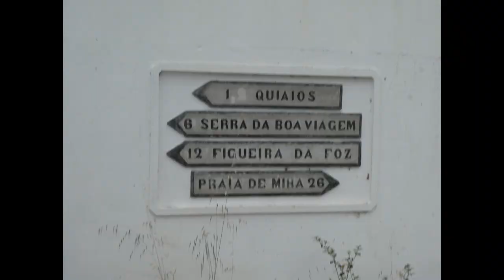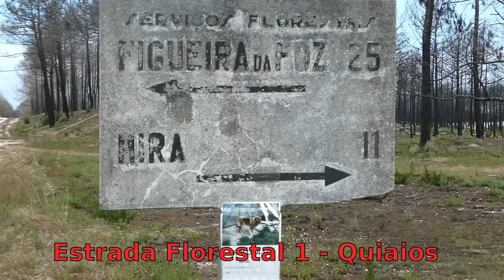De Sagrès à Santiago : Partie 6 Nazaré - Praia da Mira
Le 12 juin 2018, je suis parti du Cabo de São Vicente en empruntant d'abord la Rota Vicenta avec l'idée de rejoindre Santiago de Compostela à pied en longeant la côte portugaise au plus près. Voici la 6ème partie qui va de Nazaré à Praia da Mira en 5 jours du 2 au 6 juillet 2018 sur le Trilho das Areias.

On June 12, 2018, I left Cabo de São Vicente by first taking the Rota Vicenta with the idea of walking to Santiago de Compostela along the Portuguese coast. Here is the 6th part that goes from Nazaré to Praia da Mira in 5 days from 2nd to 6th July 2018 on the Trilho das Areias.

Em 12 de junho de 2018, deixei o Cabo de São Vicente, primeiro tomando a Rota Vicenta com a idéia de caminhar para Santiago de Compostela ao longo da costa portuguesa. Aqui está a 6ª parte que vai da Nazaré à Praia da Mira em 5 dias, de 2 a 6 de julho de 2018, no Trilho das Areias.

Il 12 giugno 2018, ho lasciato Cabo de São Vicente prendendo per la prima volta la Rota Vicenta con l'idea di andare a Santiago de Compostela lungo la costa portoghese. Ecco la sesta parte che va da Nazaré a Praia da Mira in 5 giorni dal 2 al 6 luglio 2018 sul Trilho das Areias.

El 12 de junio de 2018, salí de Cabo de São Vicente tomando primero la Rota Vicenta con la idea de caminar a Santiago de Compostela a lo largo de la costa portuguesa. Aquí está la sexta parte que va de Nazaré a Praia da Mira en 5 días, del 2 al 6 de julio de 2018 en el Trilho das Areias.

Am 12. Juni 2018 verließ ich Cabo de São Vicente, indem ich zuerst die Rota Vicenta mit der Idee nahm, entlang der portugiesischen Küste nach Santiago de Compostela zu laufen. Hier ist der 6. Teil, der vom 2. bis 6. Juli 2018 in 5 Tagen auf der Trilho das Areias von Nazaré nach Praia da Mira führt.